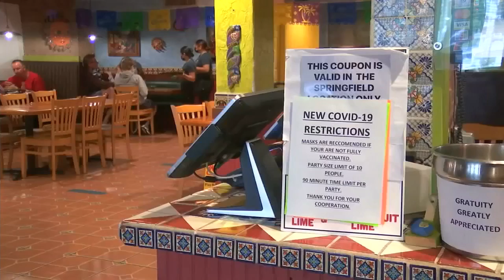Mixed response in community after state's mask mandate lifts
Western Mass News is getting answers on whether residents feel comfortable leaving the mask at home and what reactions they are receiving in public.